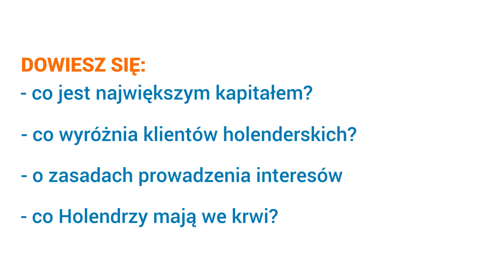Jakim klientem jest Holender?/odc.2 część 2 Radek Prończuk - Gość Buduj.nl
Druga część wywiadu z Radkiem Prończukiem - współwłaścicielem firmy FIRE STOP Holland BV.

W tym odcinku dowiesz się:

- co jest największym kapitałem?
- co wyróżnia klientów holenderskich?
- o zasadach prowadzenia interesów
- co Holendrzy mają we krwi ?

Zapraszamy Buduj.nl.
BudujMy razem!